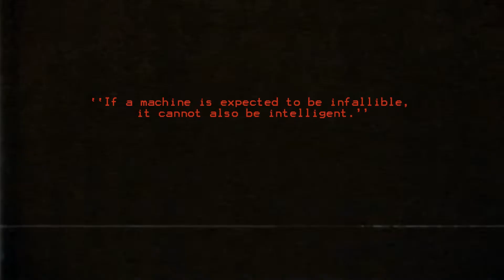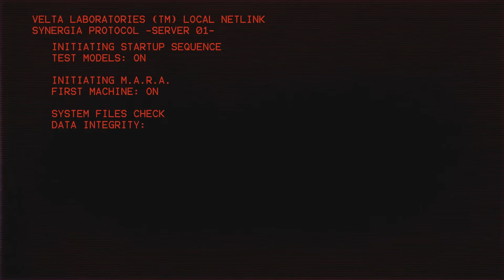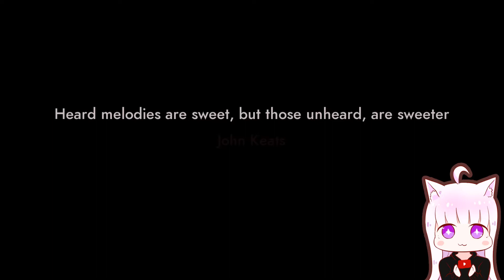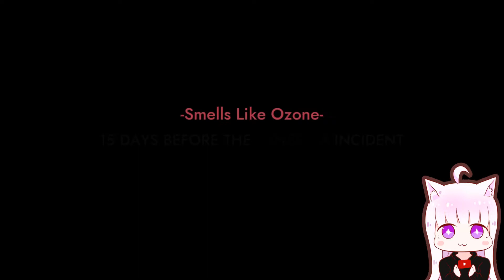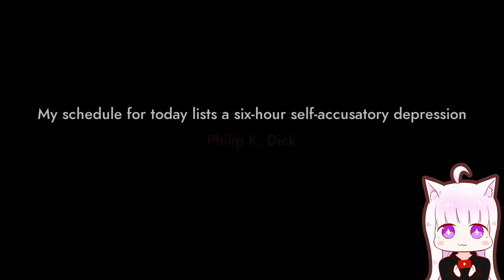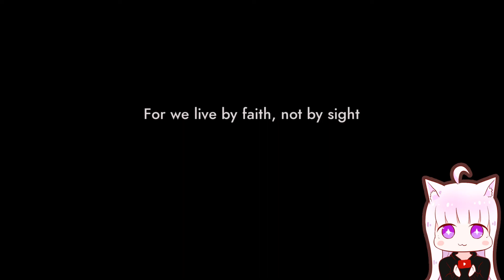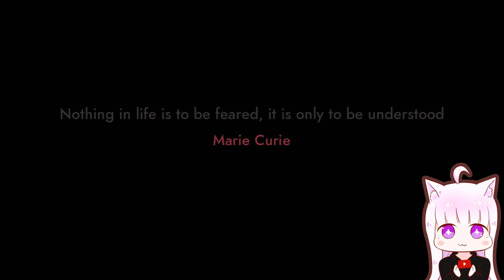[Let's Play] Synergia : Ghost In The Shell?! We have our own ghost? :3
Game Overview
Synergia is a yuri thriller visual novel that takes place in a cyberpunk future, wrapped up in a beautifully unique, vibrant neon aesthetic. At the end of the world, sometimes love is the ultimate crime.

Nyanco's Comments
We have our own ghost? This cyberpunk-themed anime yuri visual novel reminds me of Ghost In The Shell. It features good mood, unique artwork, and impressive narrative with choice matters. Score: 8/10.